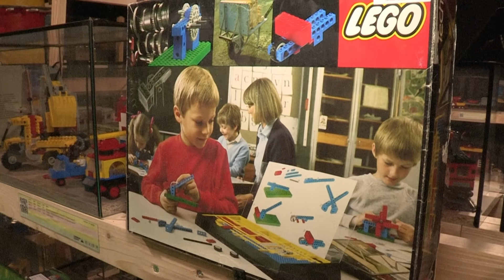KinderkramUpdate 25 | viele kleine LEGO® Racers sind jetzt mit dabei im eitle Kinderkram | UY-00025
Investitionsstopp im Kinderkram - jetzt wird das Lager abgearbeitet.

00:00:00 der Teaser
00:00:12 das Intro
00:00:31 ein Hallo-Halli
00:01:05 die LEGO® Technic Neuanordnung
00:01:58 die LEGO® Racer
00:02:45 die LEGO® Racer
00:03:04 die LEGO® Racer
00:03:40 die LEGO® Racer
00:03:55 die Motorrad Reparatur
00:05:08 das Problem mit den Holzwurm
00:05:52 die LEGO® Racer
00:06:07 die LEGO® Racer
00:06:24 die LEGO® Racer
00:06:47 die LEGO® Blacktron Basis
00:07:20 das LEGO® Quatro Haus
00:07:48 das LEGO® Warenhaus
00:08:12 der LEGO® Zug
00:08:40 bis später bis dann
00:09:02 das Outro

KinderkramUpdate 6 | Flipper wie Kraut und Rüben im Kuhstall | HiFi von 1980 bis heute vom 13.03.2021

Davor gab es leider noch kein Kinderkram Update.